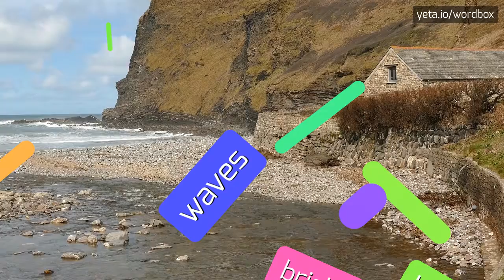HOW TO SAY BOOTS?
BOOTS - Mastering the pronunciation of Boots in 2023

BOOTS Meaning And Definition:
Boots are a type of footwear that typically cover the foot and ankle.
They are usually made of leather or other durable material, and have a sturdy sole.
Boots can serve various purposes, including fashion, protection, and work-related activities.
They come in different styles and designs, such as combat boots, rain boots, hiking boots, and cowboy boots, to name a few.
BOOTS Pronunciation:
To pronounce 'boots', say 'bo͞ots'.
Other variants include 'buts' and 'boats'.